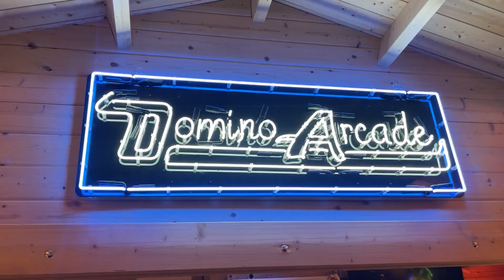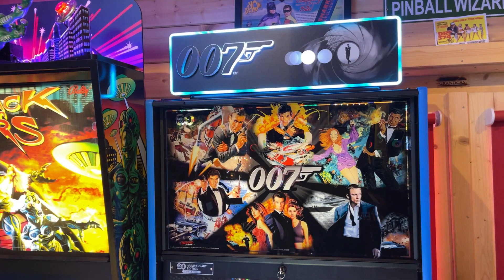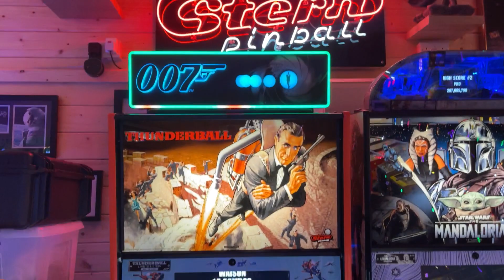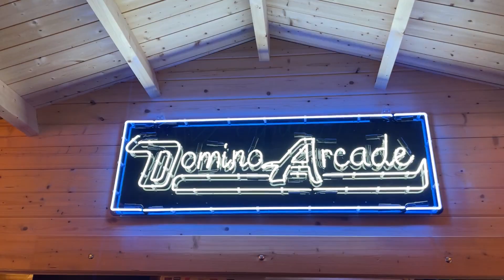Domino Arcade Walkthrough September 2023